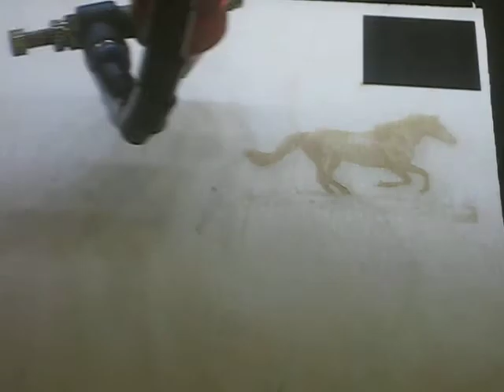Laser Horse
No, not a horse that shoots lasers, but an engraving of a horse done on wood with our laser cutter. This is a time-lapse of a process that took 10 or 15 minutes in real time.

We can take picture files in grayscale and engrave them onto a variety of materials.